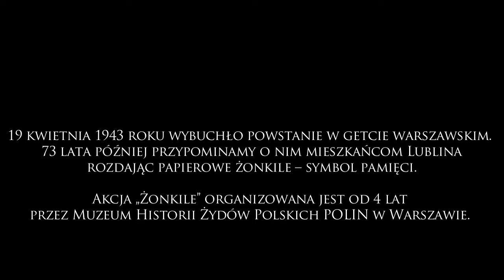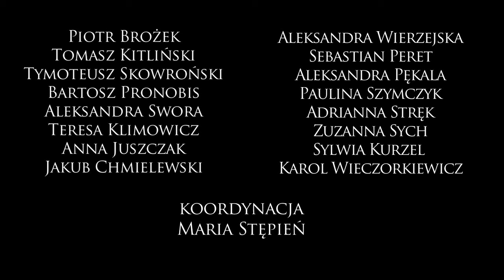Akcja ŻONKILE 2016 w Lublinie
Krótki film z akcji społeczno-edukacyjnej "Żonkile" organizowanej od 4 lat przez Muzeum Historii Żydów Polskich POLIN w związku z obchodami rocznicy wybuchu powstania w getcie warszawskim

MUZYKA: Józef Sowa

Dziękujemy wszystkim wolontariuszom:
Piotr Brożek
Tomasz Kitliński
Tymoteusz Skowroński
Bartosz Pronobis
Aleksandra Swora
Teresa Klimowicz
Anna Juszczak
Jakub Chmielewski
Aleksandra Wierzejska
Sebastian Peret
Aleksandra Pękala
Paulina Szymczyk
Adrianna Stręk
Zuzanna Sych
Sylwia Kurzel
Karol Wieczorkiewicz
Maria Stępień